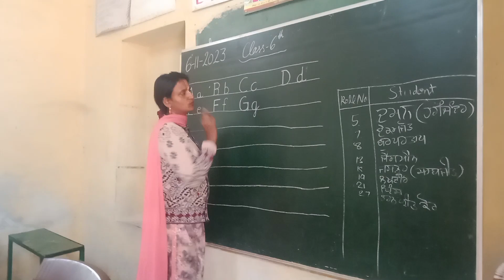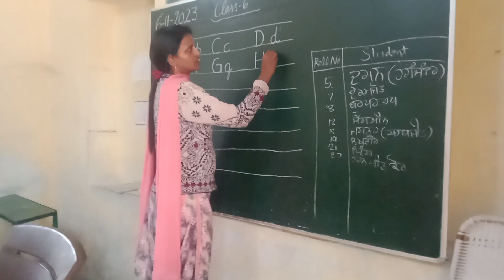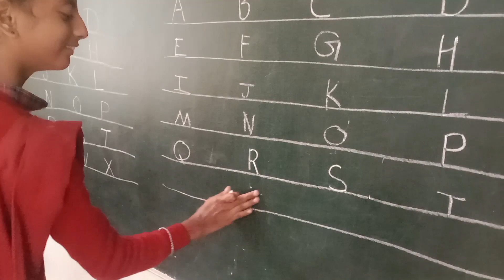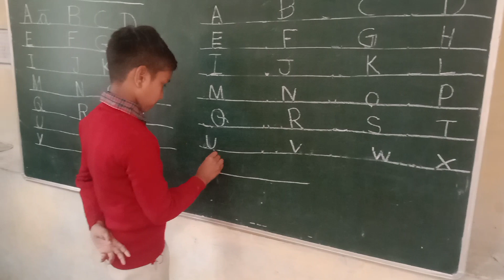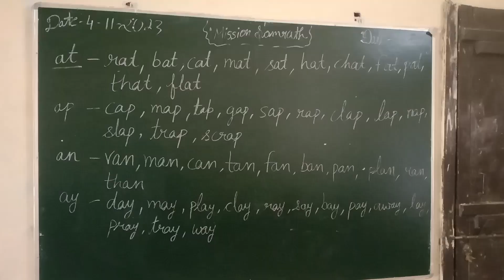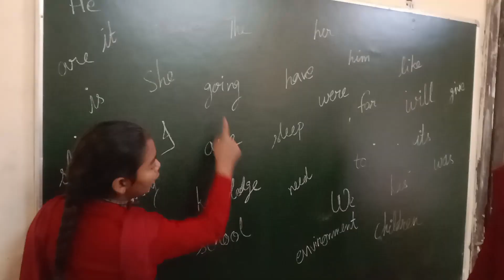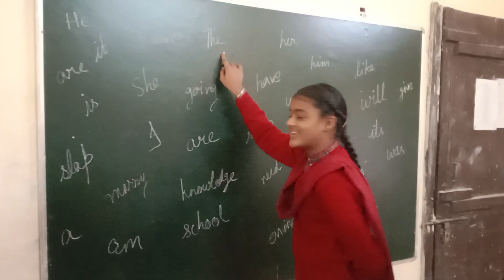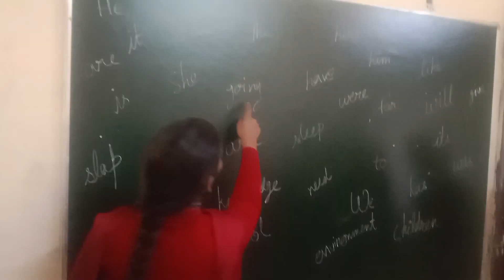Mission Samrath 2023-24